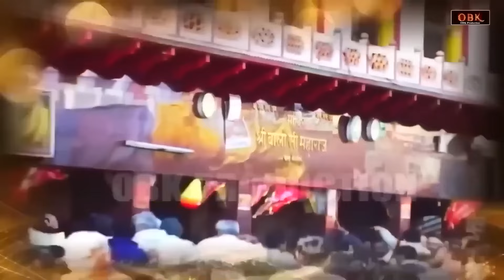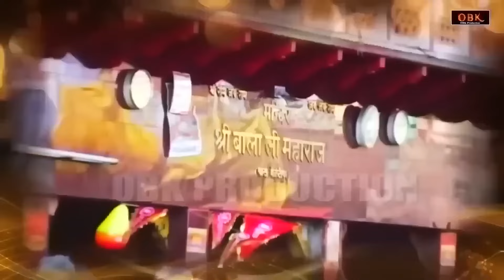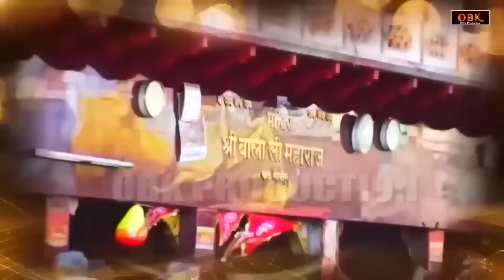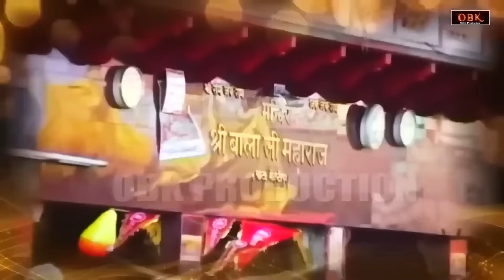धन दौलत की वर्षा करने वाली हनुमान चौपाई | Hanuman Chaupai | Balaji Bhakti Ras